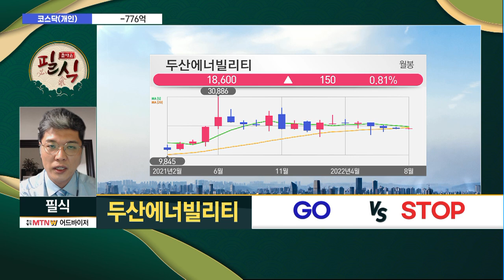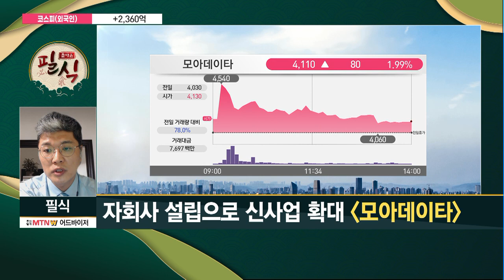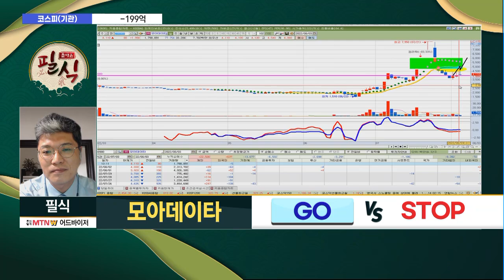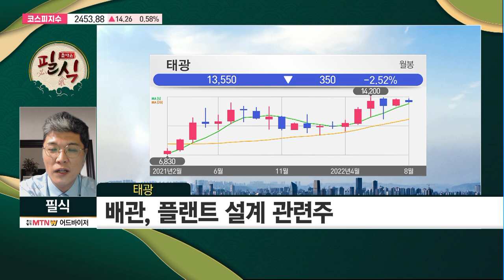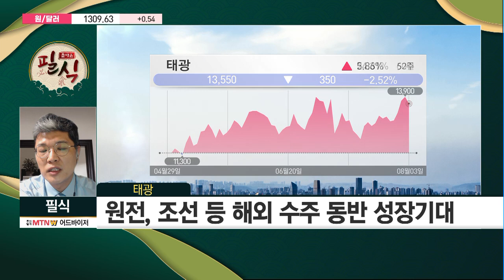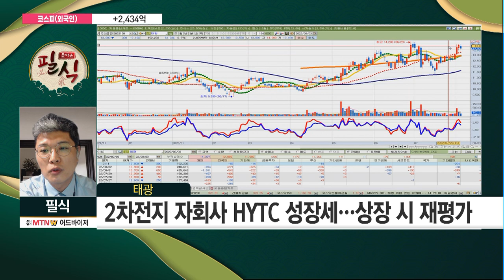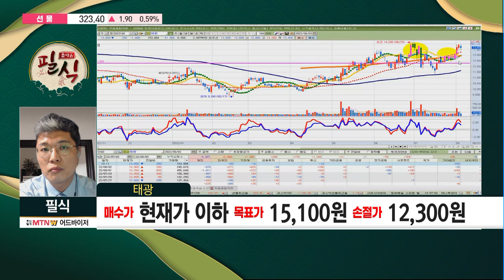[김도영의 돌아온 필식] 사우디 담수화플랜트 건설 수주 '두산에너빌리티' / 머니투데이방송 (증시, 증권)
08/03 마감 스트레이트